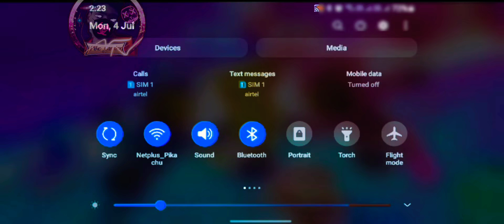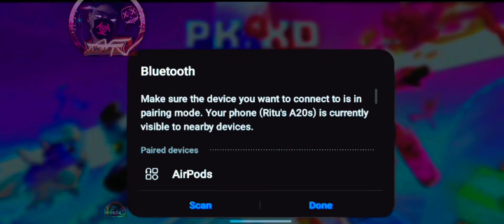I play with @AdminPKXD @NimdaPKXD. and@pkxdpikachuyt5089 PK🏖XD||Part-199 ||Piko Gaming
I play with ‎@Admin PKXD  ‎@Nimda PKXD  and‎@PK XD PIKACHU YT  PK🏖XD||Part-199 ||Piko Gaming
I play with ‎@Admin PKXD  ‎@Nimda PKXD  and‎@PK XD PIKACHU YT  PK🏖XD||Part-199 ||Piko Gamingin new PK🏖XD summer update 2022 ||Part-199 Let's Have Some Fun With Piko |Piko Gaming

🔴Piko Is Live

Watch me stream PK XD on Omlet Arcade!

UPI Id: Pikogaming9933

Today I am streaming bgmi. Other popular games:
PUBG Mobile
Garena Free Fire
Among Us
Call of Duty Mobile
Fall Guys
Fortnite
Roblox
Minecraft
☆Piko Gaming☆
Hello guys my channel name is Piko gaming . I Hope you like my channel and gaming videos

♍♍My ZEPETO I'd ÷ Piko
🌲🎄 My PKXD name ÷ Piko
🌲🎄My PKXD  I'd  ÷ #846
🌲🎄 Follow in PKXD ÷ Piko  #846
BGMI🇮🇳 I'd name ÷ Mr'Piko

📲📌🆔Follow on Instagram id ÷ 1} pikogaming9933
2} vansharora0319
3}vansharora0318

1】Facebook ÷
☺️Name-Vansh Arora
2) Facebook÷
🤑Name-Vansh Arora
Snapchat ÷ 1)vansh_arora8532
2)vansharora8722

☆Piko Gaming Shorts ☆

Hello guys my channel name is Piko Gaming Shorts . I Hope you like my channel and gaming Shorts

2} vansharora0319
3}vansharora0318

1】Facebook ÷
☺️Name-Vansh Arora
2) Facebook÷
🤑Name-Vansh Arora
Snapchat ÷ 1)vansh_arora8532
2)vansharora8722